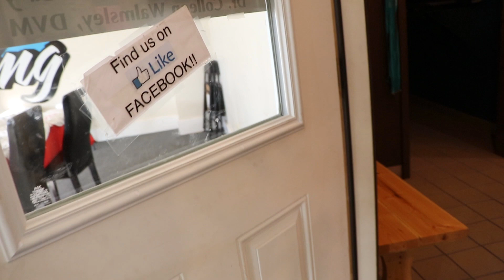Umbilical Hernia Repair on a 10 Month Old Puppy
Mr. Dilghus (Valor X Joan) had an umbilical hernia during whelping his mother Joan was a little tough on his umbilical cord. As a canine athlete, he needed it to be repaired even though the hole wasn't very big.

Dr. Walmsley and her staff at Lakeview Veterinary Hospital in Ashland, WI took great care of him while maintaining a sense of humor.

I left the video very raw with minimal editing to mimic as much of the full experience as possible.

Canon 5D Mark IV

Canon EF Wide Angle 16-35mm f/2.8L III USM

Endurance Kennels is the official YouTube channel of sprint musher Tone Coughlin.

For more information on Endurance Kennels LLC, dog sled rides & tours, endurance hounds, and eurohounds, visit our